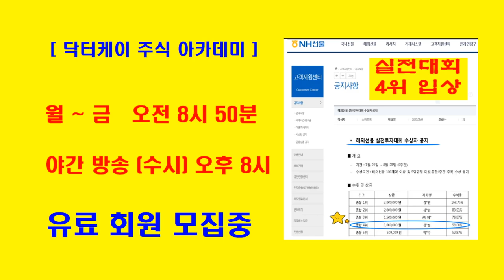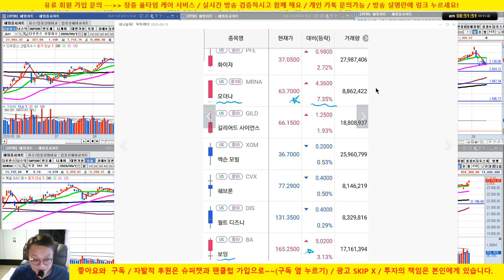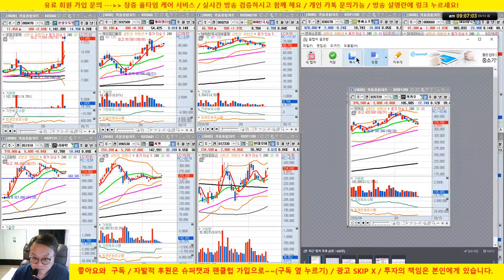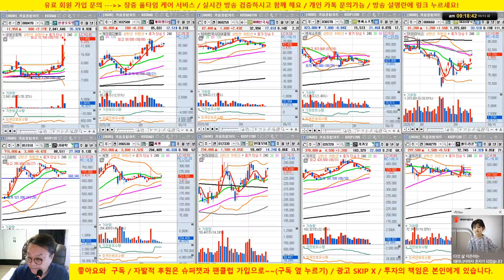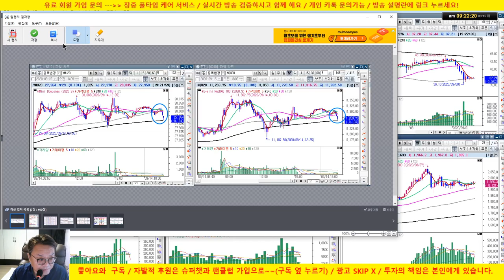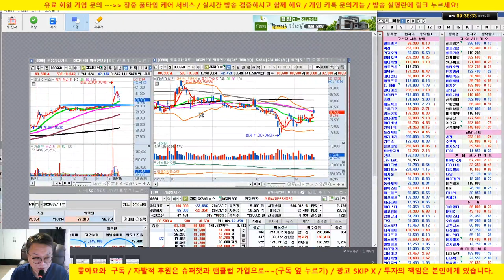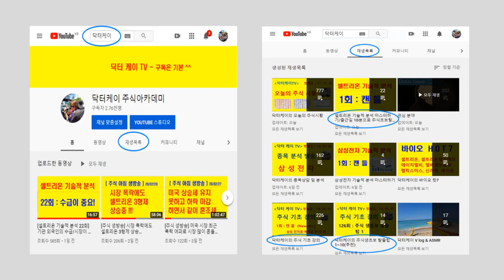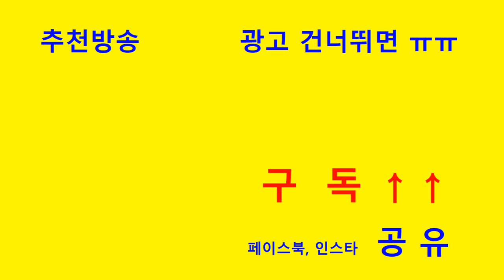[주식 생방송] 씨젠, 카카오 매수 성공/sk하이닉스 추가 상승/셀트리온 반등 시도/20/09/15/닥터케이 주식아카데미/무료 추천주 & 종목상담/실전투자대회 입상자